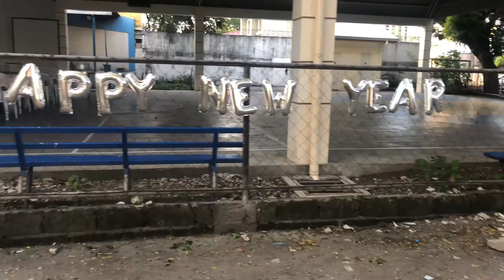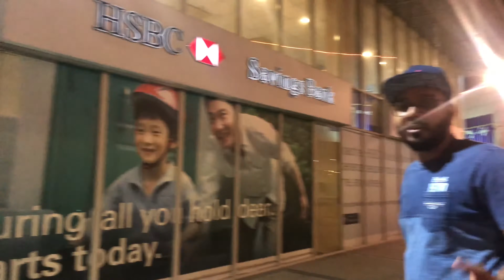Where does Indian 🏥 students use to withdraw💰in Philippines 🇵🇭?Mohit@medicosmylifestyle vlog 3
Indian MBBS student in Philippines 🇵🇭